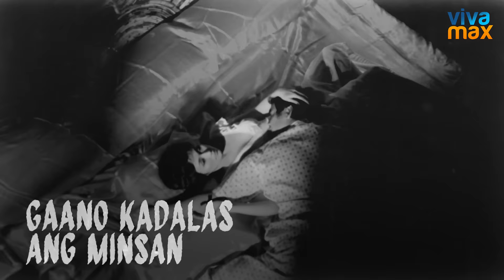VIVA GEMS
In retrospect: Celebrating 41 years of Viva’s timeless classics.

Watch “BAGETS,” “ALABANG GIRLS,” “MAGING AKIN KA LAMANG,” “ANG PAGBABALIK NI PEDRO PENDUKO,” “DARNA: ANG PAGBABALIK,” “CAPTAIN BARBELL,” “MAGING SINO KA MAN,” “GAANO KADALAS ANG MINSAN,” “BITUIN WALANG NINGNING,” “KAPAG PUSO'Y SINUGATAN,” “MAGDUSA KA!,” “TINIK SA DIBDIB,” “LIKE FATHER, LIKE SON,” “EAGLE SQUAD,” and “IMORTAL.”

VIVA GEMS movies now streaming on VIVAMAX!